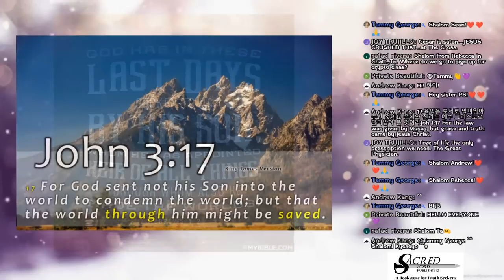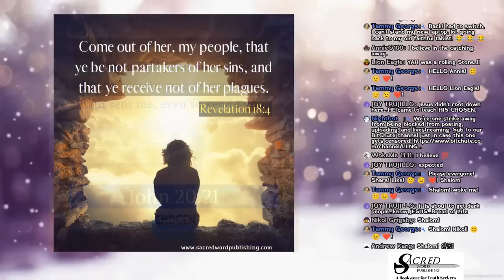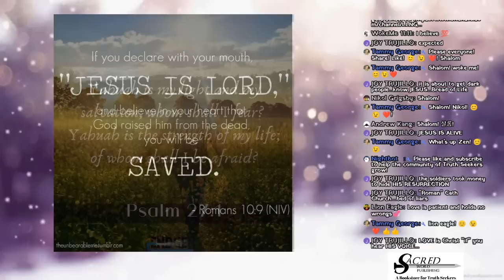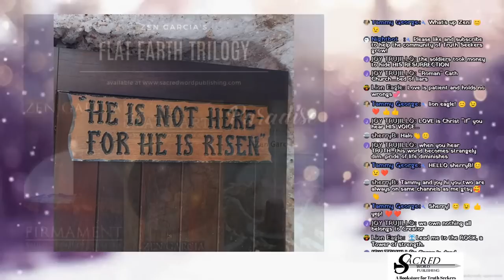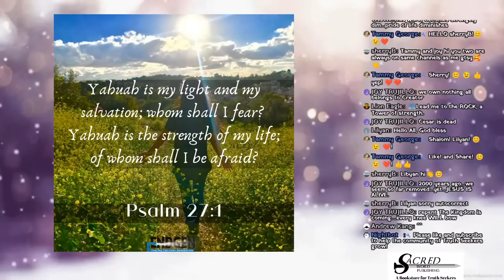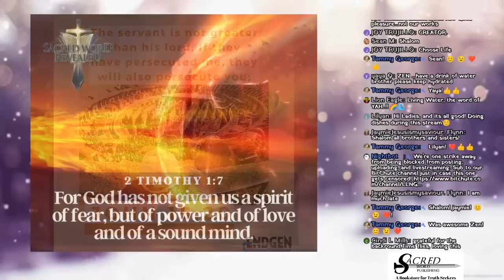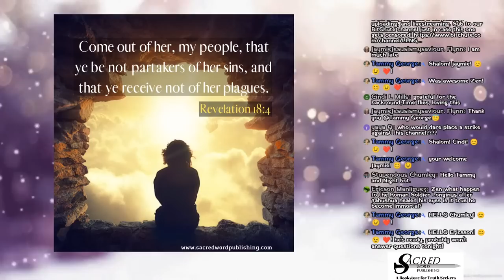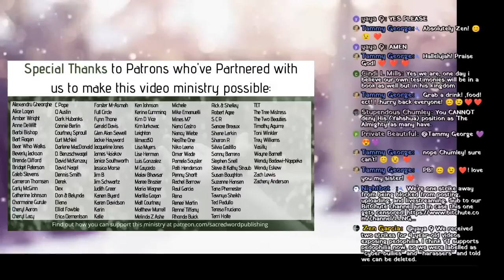The Archko Volume - Archaeological Writings of the Sanhedrin with Zen Garcia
This manuscript includes a wide variety of testimonies from Yahushua’ contemporaries. It provides great insight into the eyewitness accounts of such individuals as Herod, Pontius Pilate, Nicodemus, Gamaliel, and even Joseph and Mary. It is one of the very few historical manuscripts which include a physical description of what Christ looked like in bodily characteristics.

An incredibly insightful manuscript of supporting New Testament literature. It has been embroiled in ongoing debate as to whether the work is authentic in its elaboration and trustworthy in revelation. Whether one approaches this book with a scholarly or skeptical bias, it’s perspective is both engrossing and worthy of consideration.